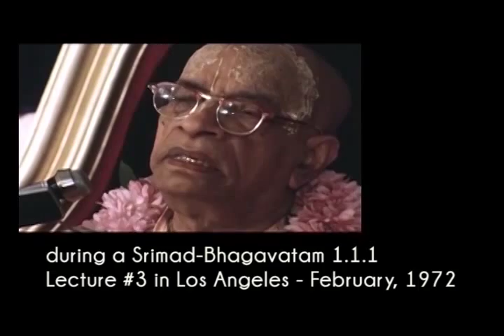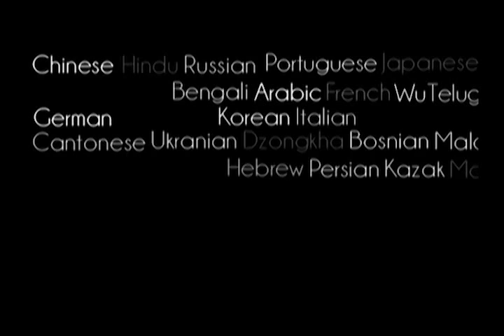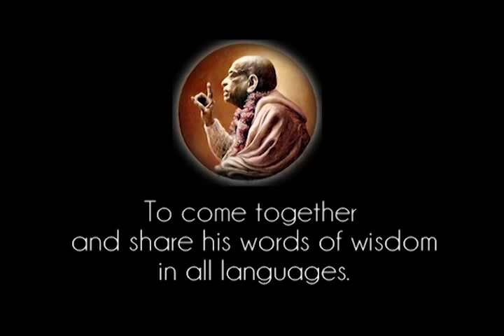Brahma Is Not The Original Creator. The Original Creator Is Krishna - Prabhupada 1017